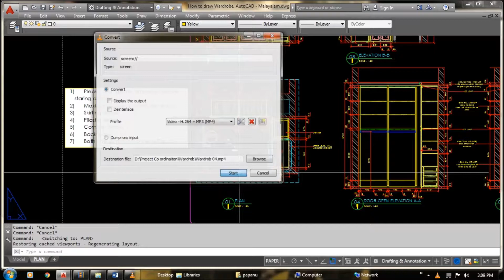How to draw fixed Wardrobe, AutoCAD Malayalam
Fixed Wardrobe details drawings